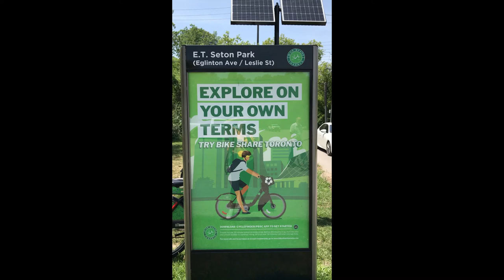BIKE Share Toronto#shorts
Easy and inexpensive way to move around Toronto.
🌹🌹🌹 Have a wonderful day, and enjoy cycling!🌹🌹🌹